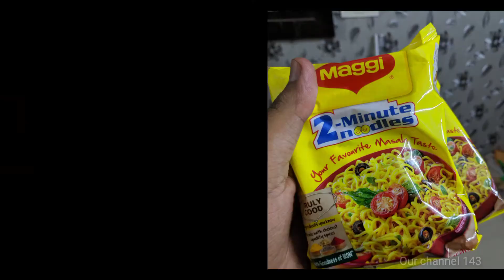Top 10 fact tamil | Ms. dhoni | Lion | Titanic | Ostrich | China |ect....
Pallu kothuvangaa kochiii
Ippo paka poroom ostrichiii🤔🤔eppodii
# kilakarai#Top ten fact Top ten fact in tamil
vijaysathubathi our channel 143#titanic
lion elephant camel Fact tamil#keelakarai#china#our channel#fact videos tamil
kilakarai slang
klk slang
keelakarai slang